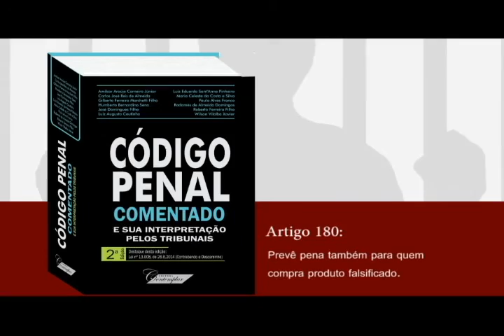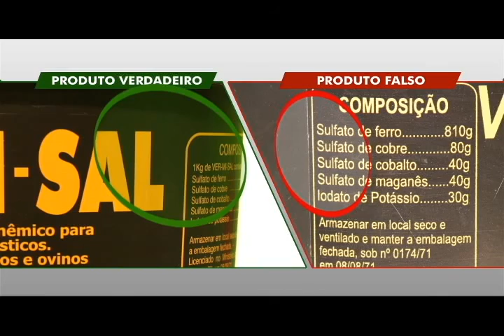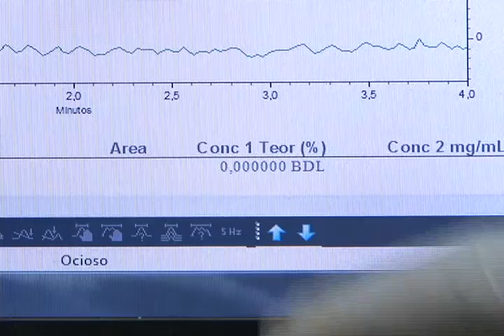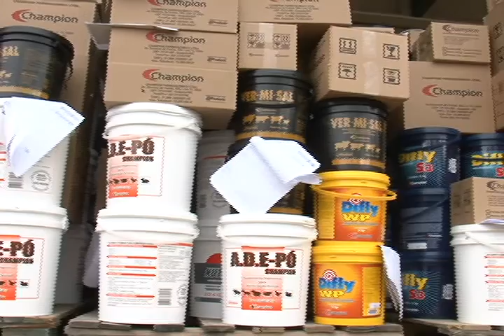Análise de laboratório dos produtos falsificados achados em São Roque de Minas